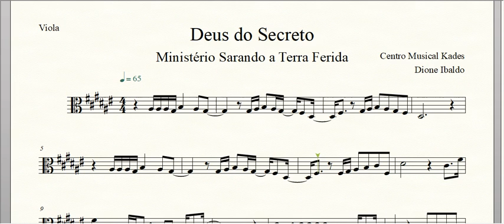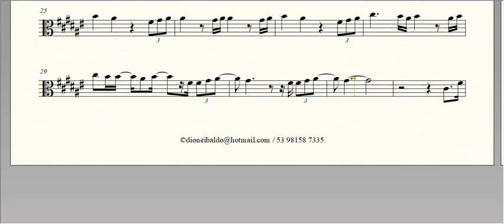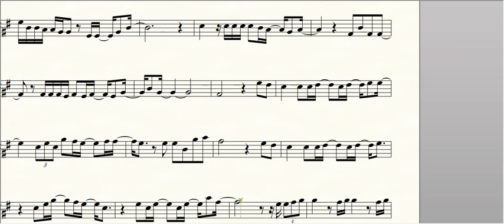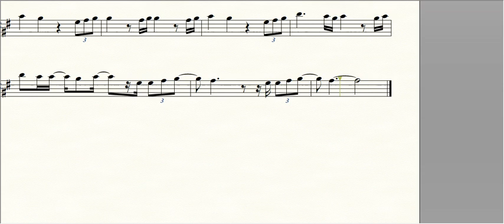Partitura Deus do Secreto - Ministério Sarando a Terra Ferida - Viola